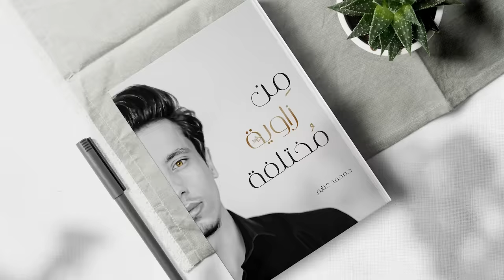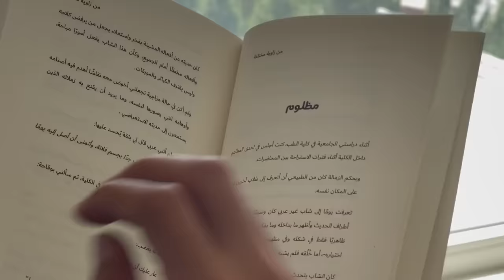3مليون مشترك 😍🎉 || هديتي لكم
بناءا على رغبة اغلبكم -حفظكم الله- بالحصول على النسخة الورقية من الكتاب، ستقوم دار النشر بتزويدنا بكل مكتباتها في الوطن العربي قريبا لتتمكنوا من اقتناء النسخة الورقية، وبمجرد الحصول على العناوين سأقوم بإخباركم في احدى المقاطع القادمة.

✥ مواقع التواصل الاجتماعي:

mohammed_ghanayem